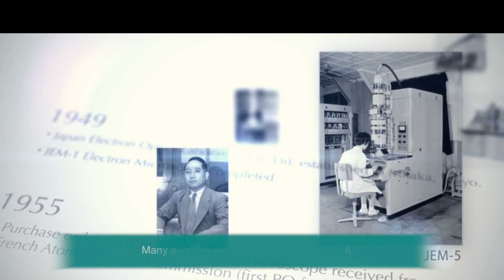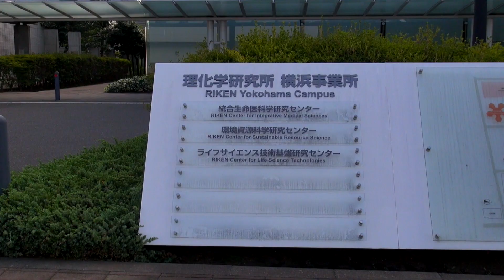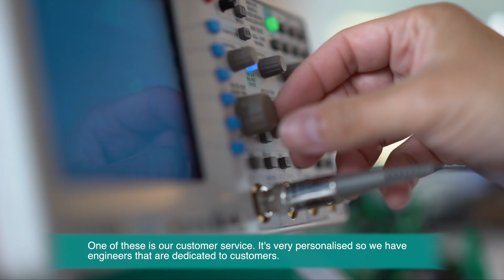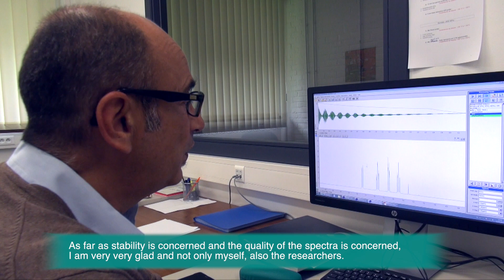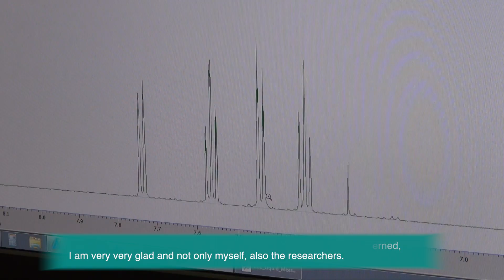JEOL NMR Expansion in Europe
Join us on JEOL TV to get a preview into JEOL's NMR Expansion in Europe Follow us @JEOLEUROPE on Facebook, LinkedIn and Twitter and we'll keep you updated

JEOL TV で、JEOLのNMR事業のヨーロッパでの拡大を
紹介しています。どうぞ御覧ください。